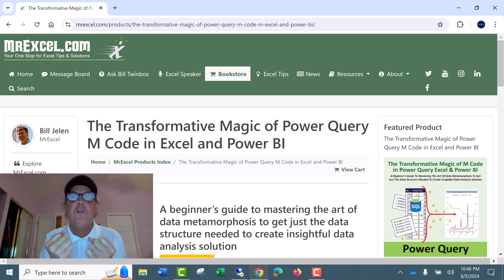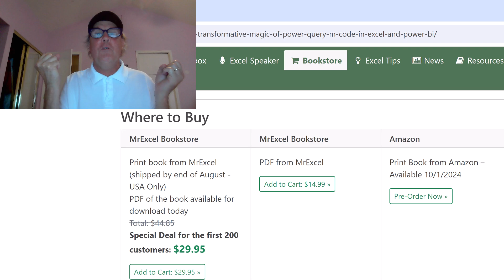Special Offer: New Power BI & Excel Power Query M Code Book from excelisfun!!!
or Amazon
Mike "excelisfun" Girvin's 4th book: The Transformative Magic of Power Query M Code in Power BI & Excel.

Book about Power Query M Code to help data analysts transform and shape data into useful, actionable information for decision makers.